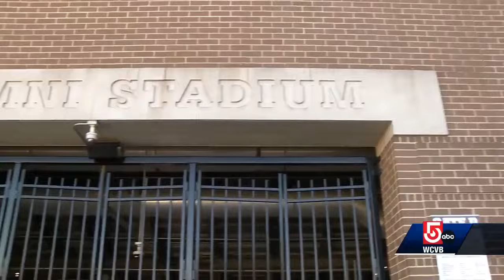Boston College introduces Bill O'Brien as head coach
Bill O'Brien, a native of Andover, Massachusetts, recently left his offensive coordinator position with the Patriots. He becomes the 37th head coach of the Boston College football program.